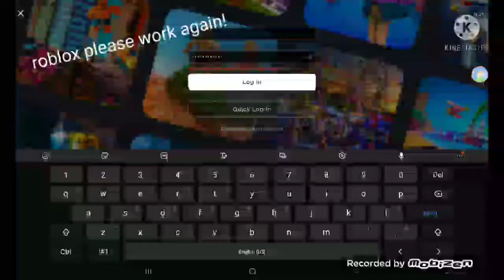what's happend with roblox?!